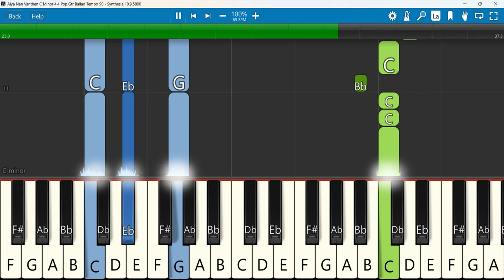Aiya Nan Vanthen Keyboard Notes C Minor 4/4 Pop Gtr Ballad Tempo 90 ஐயையா நான் வந்தேன்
ஐயையா நான் வந்தேன் - Aiya Nan Vanthen | Tamil Christian Keerthanaigal Songs
 Keyboard Notes